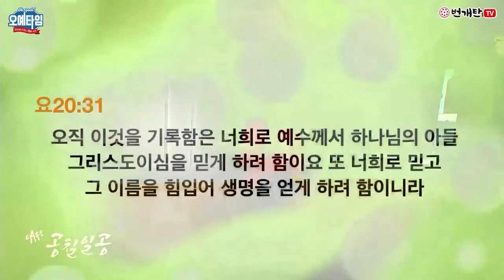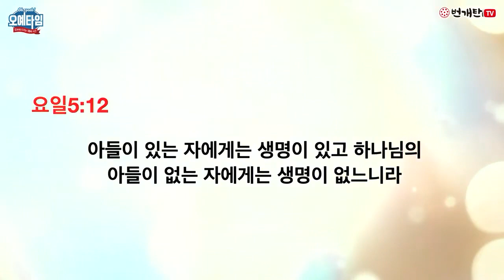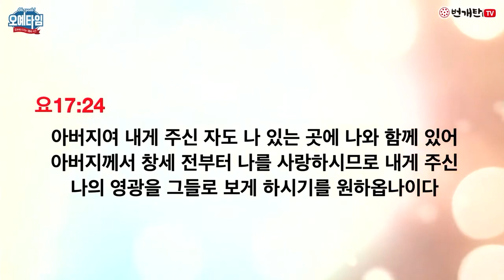번개탄TV 오예타임 남형곤목사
오예타임 남형곤목사님 설교입니다

제목: 하나되게 하소서
본문: 요 17:1-11